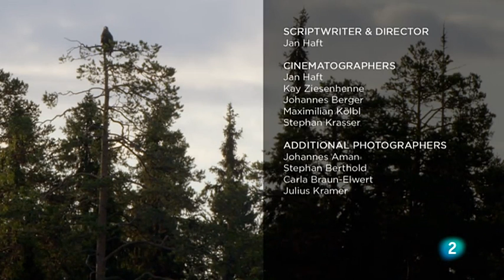Grandes documentales - El rey de los mares. El águila marina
Grandes documentales - El rey de los mares. El águila marina -  Pigargo europeo
El documental hace un recorrido por los diferentes hábitats del águila marina en Europa. En las islas noruegas de Lofoten, orcas y ballenas jorobadas cazan arenques y otros peces y las águilas marinas se benefician de las sobras. Pero también encuentran alimento en un lago tranquilo e inhóspito.